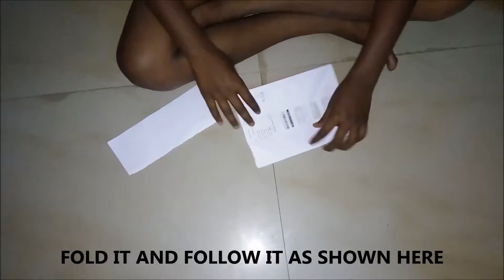Star Ninja with Paper || BLUC # 53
Hi Guys,

Its Summer time and Kids will be getting bore and get sunstroke playing outside. Make them sit and help them make these quick easy simple crafts. they will love it and they can stay indoors.

 Welcome to BLUC (Beauty, Lifestyle, U & Crafts)

Started as a YouTube Channel by doing crafts slowly we have expanded it with different beauty/Lifestyle/crafting/Decors/ etc etc etc products with

Description

Keeping things small I have started this VLOG. This is my very first YouTube channel on Arts, Crafts, Creations, Innovations and More.

I want to invite you to my channel BLUC !

Now I have a huge list of new easy crafting ideas which help you to create many fun projects.

I publish new videos ALMOST every week, so don't miss them!
All my art ideas are very easy to make. You can do it!

smile emoticon

it for more interesting ideas.

BLUC Team